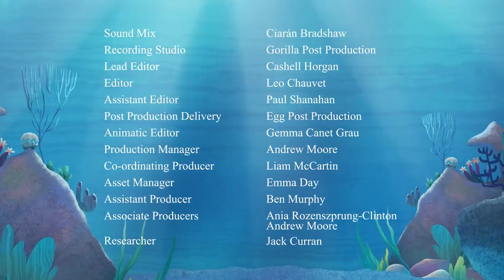i'm a shrimp (1)